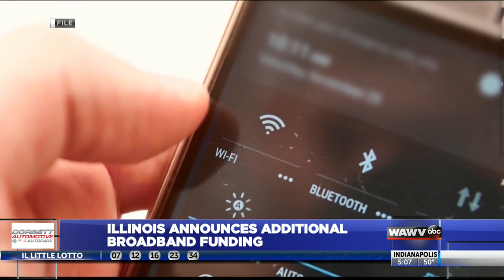Illinois announces additional broadband funding